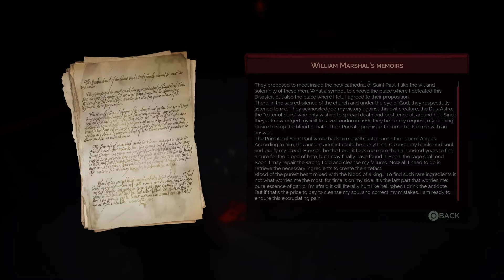Vampyr Gameplay Walkthrough (PS4 Pro) - Part 28 - The Truth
Here is my gameplay walkthrough for Vampyr on the Playstation 4 Pro, in which we control of Jonathon Reid, a doctor who has turned into a vampire, searching for answers and torn between the Hippocratic Oath and his newfound bloodthirsty nature.